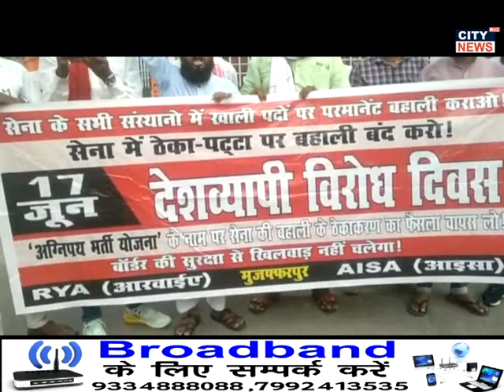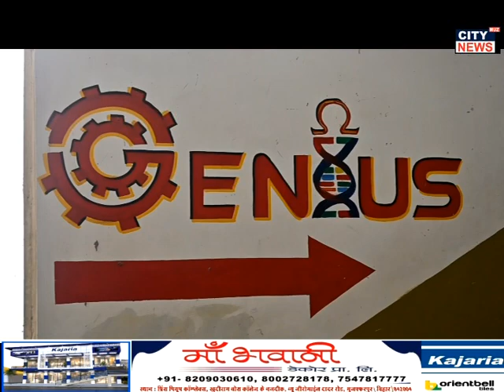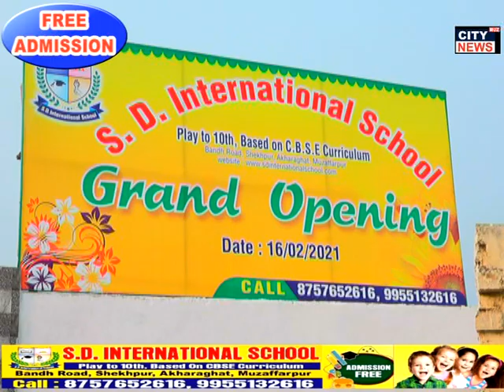17.06.2022 CITY NEWS MUZAFFARPUR